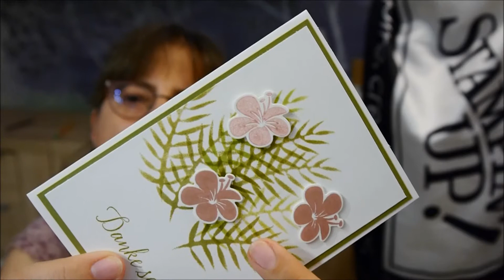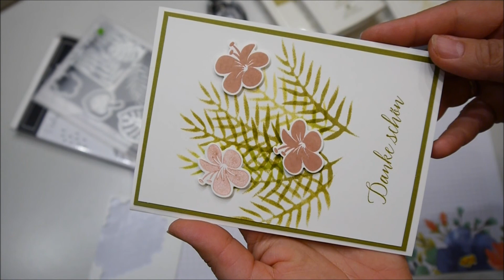Sigrids Kreativtipp - Schablonentechnik